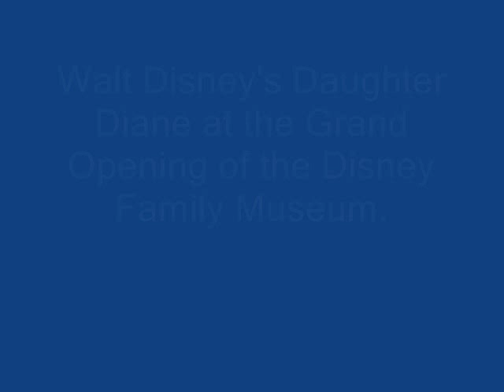Walt's Daughter Diane at the Disney Family Museum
Walt Disney's daughter Diane poses for pictures with fans at the Grand Opening of the Disney Family Museum.